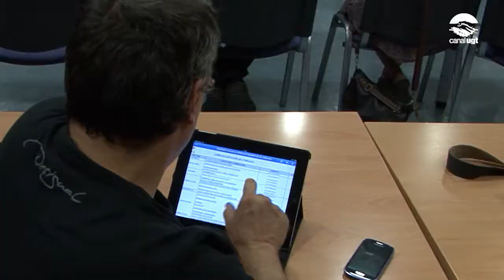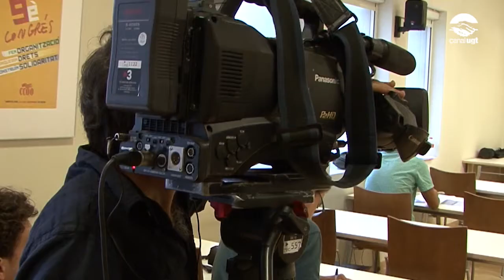29 convenis col·lectius catalans i provincials poden quedar sense vigència el 7 de juliol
Diferents representans sindicals de la UGT de Catalunya i CCOO de Catalunya s'han reunit aquest matí per valorar la situació actual de la negociació col·lectiva. Un total de 29 convenis col·lectius catalans i provincials podrien perdre la seva vigència el proper 7 de juliol.